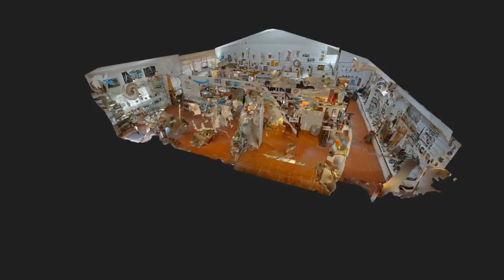Teaser vidéo-Guadeloupe- Visite virtuelle -Maison De La Coco par thefrenchytravelers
Découvrez dans cette vidéo le teaser pour la visite virtuelle que nous avons réalisée pour ce joli commerce, la maison de la Coco en guadeloupe.
Visitez cette boutique unique en Guadeloupe dans laquelle vous découvrirez le travail original de plus de 25 artisans locaux.

Nous avons créé une visite virtuelle google qui sera injectée sur la page du commerce et une visite multimédia qui sera mise sur le site internet.

Couple de voyageurs passionnés qui visitent le monde pour découvrir des cultures différentes.

Photographes Certifiés GOOGLE Streetview, créateurs de visite virtuelle google ou 3D, nous pouvons aussi actualiser vos routes, chemins, nouvelle voie cyclable, pour les hôtels, collectivités, restaurateurs.

Nous gérons vos pages google my business les optimisons-

Nous partageons nos expériences vécues à travers le monde, que cela soit au brésil, Mexique, Floride, Etats unis, Canada, cuba, Pérou, Japon, Espagne, Allemagne, suisse, Australie, Thaïlande. ▬▬▬▬▬

Nos réseaux ▬▬▬▬▬ ▬▬▬▬▬
Suivez nos aventures sur Instagram et dans nos vidéos, nous allons vous faire vivre notre quotidien.

Notre Visibilité Google ▬▬ Nos photos ont généré à ce jour 162 Millions de vues.

Co Gestion de 3 pages Facebook
80 000 abonnés-

Jetez un œil sur le site qu'on est entrain de créer on rédige pas mal d'article à ce sujet.